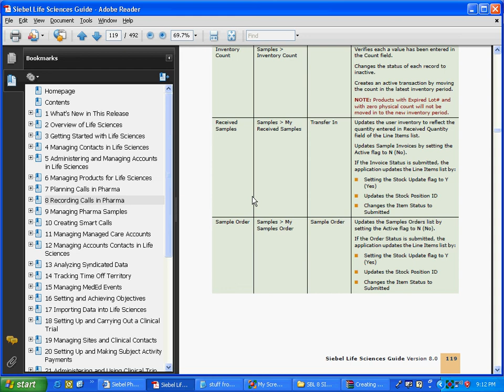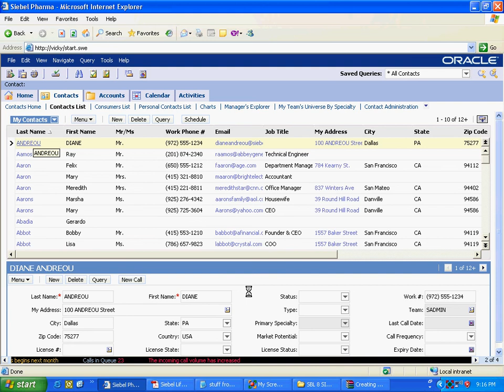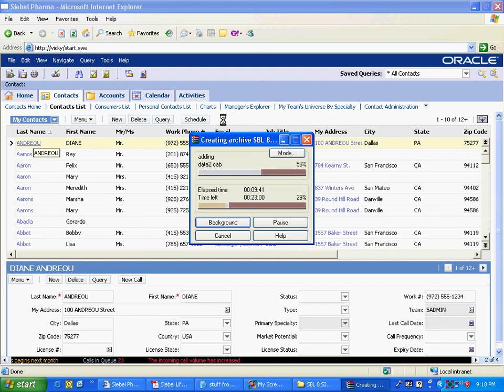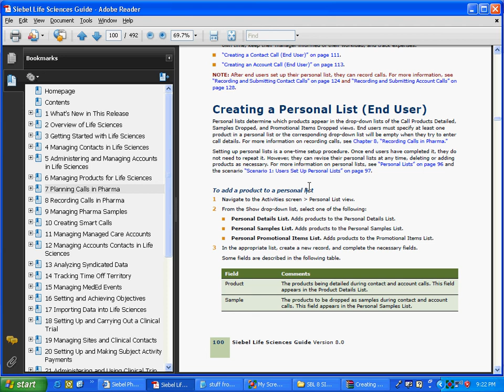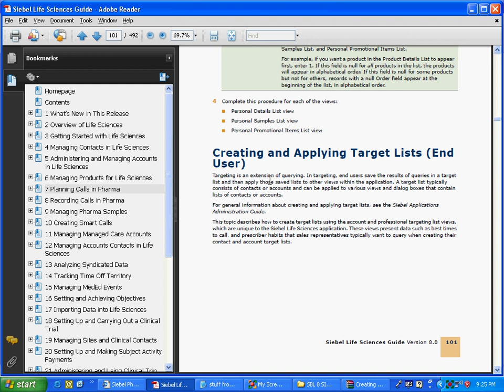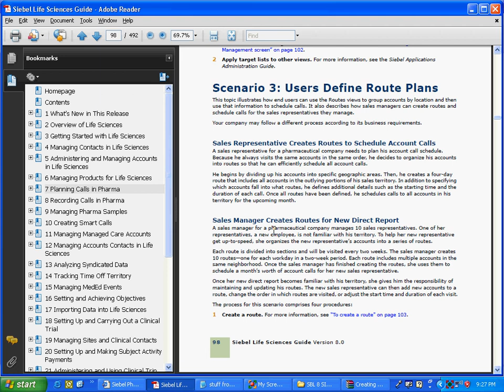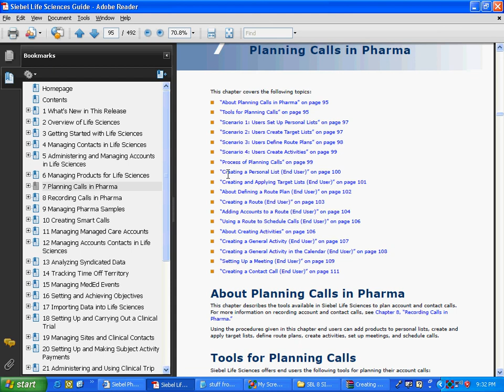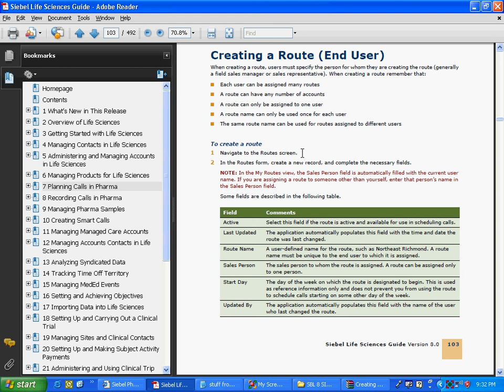FAQ How to go through the books in bookshelf